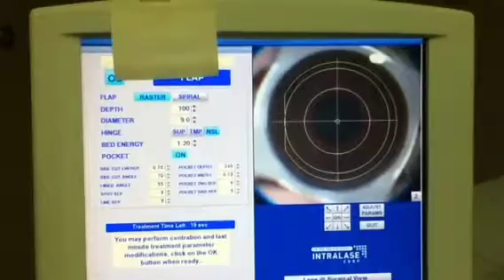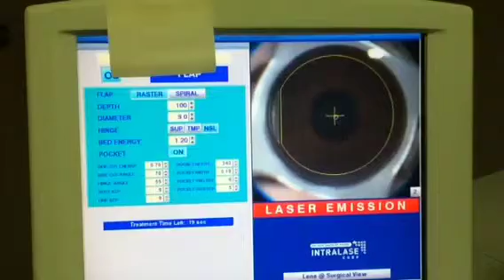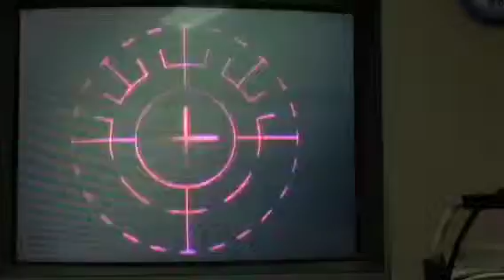Aaron M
iLASIK